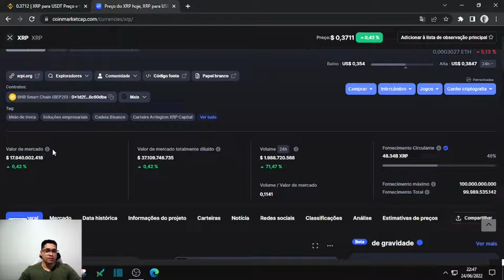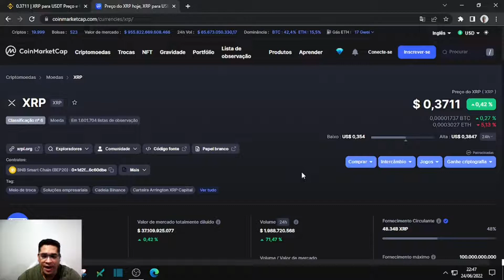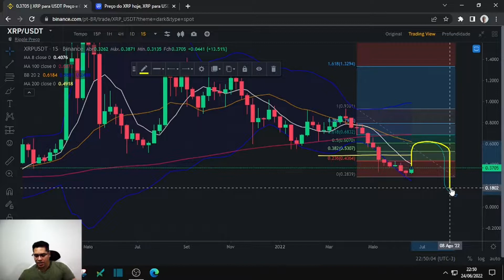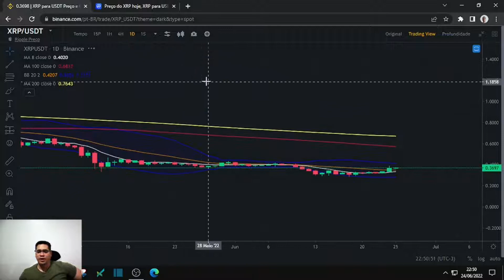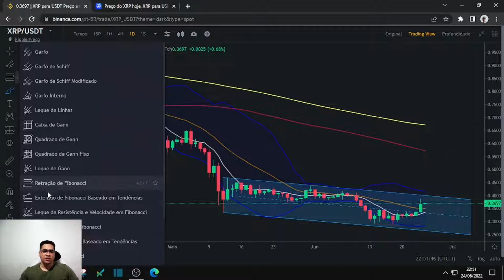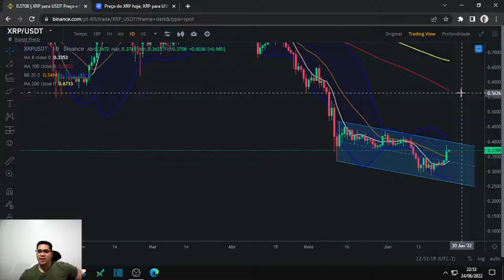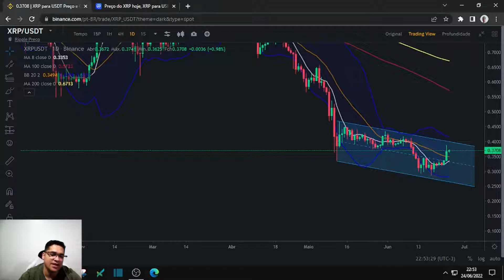Ripple XRP pode ter altas de 100%, uma opção para colocar muito dinheiro no seu bolso nessa alta